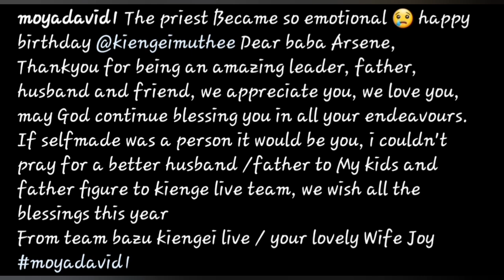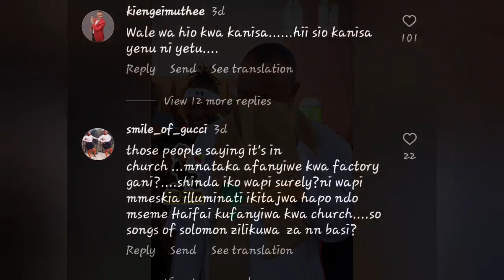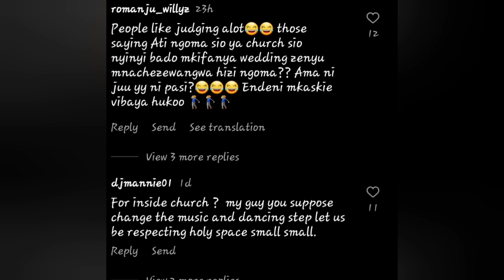Mpaka Church? Moya David Surprise Rubs Some Christians The Wrong Way. But Is It Wrong?